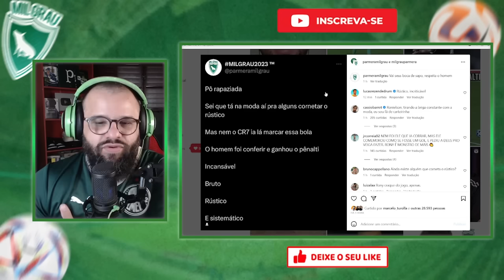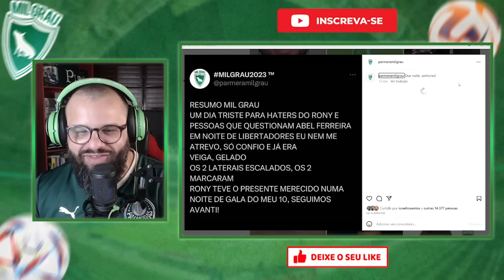PALMEIRAS GOLEIA, MARCOS ROCHA EXPLICA ESCALAÇÃO DE ABEL E TORCIDA COMENTA VITÓRIA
O Palmeiras venceu o Deportivo Pereira numa goleada de 4 a 0 com gols de Raphael Veiga, Marcos Rocha, Mayke e Rony, numa noite incrível do time de Abel Ferreira, o time alviverde adiantou e muito a sua classificação para as semifinais da Libertadores.

LÍVIA NEPOMUCENO CRITICA FINAL DE PALMEIRAS E TOMA INVERTIDA DE JAILSON AO VIVO